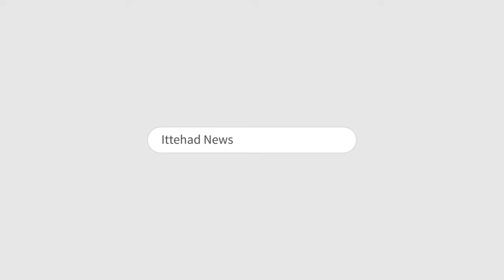ITTEHAD NEWS | BELGAUM |- LOKTANTRA SUSPEND...! (19-12-2023)